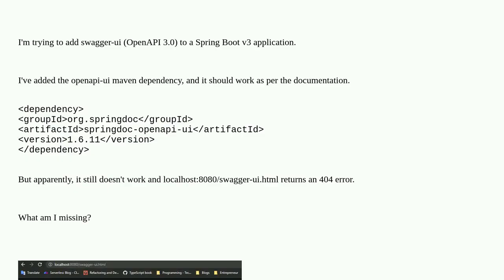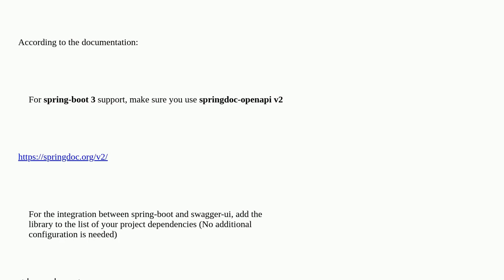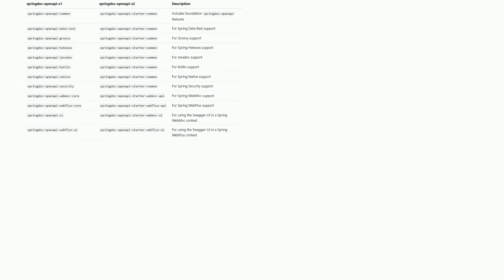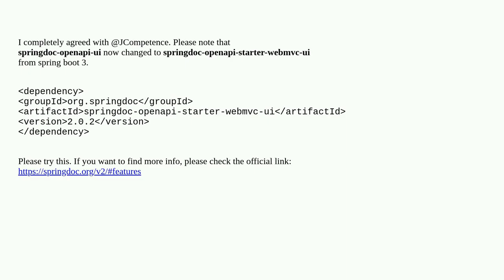Spring Boot 3 springdoc-openapi-ui doesn't work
A special thanks goes out to the community

  java spring spring-boot